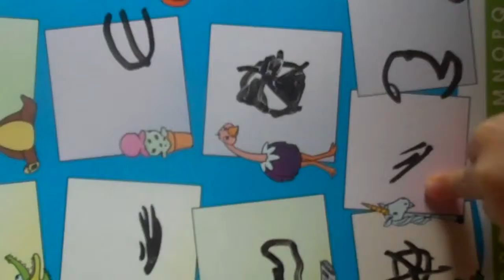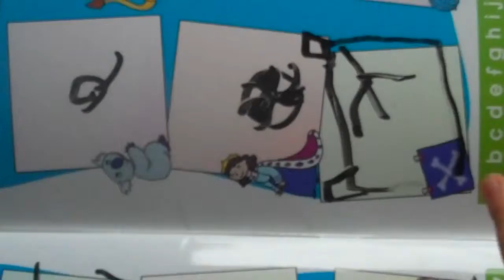Kate(age 5) illustrates her book